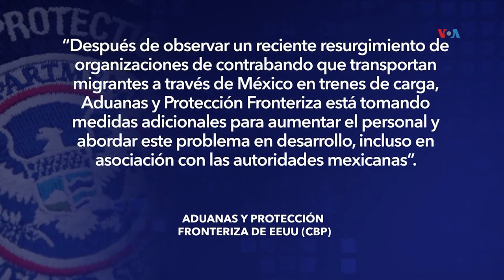Gobernador de Texas firma nueva ley que criminaliza migrantes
En el Día Internacional del Migrante, el gobernador de Texas firma nuevas leyes estatales en conexión a seguridad fronteriza e inmigración, las cuales ya empiezan a tener efecto y generar reacciones entre la comunidad migrante. Víctor Hugo Castillo nos informa desde Brownsville, Texas.